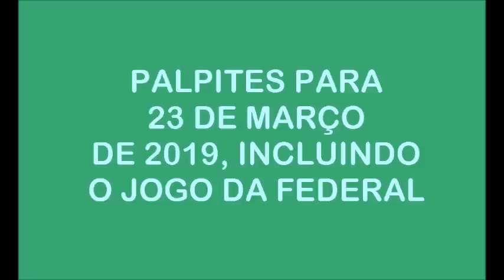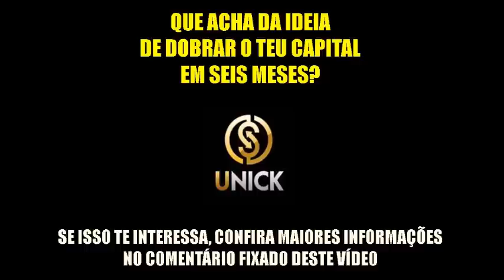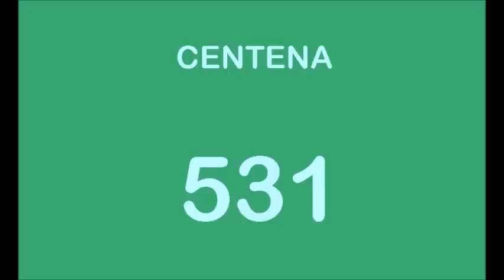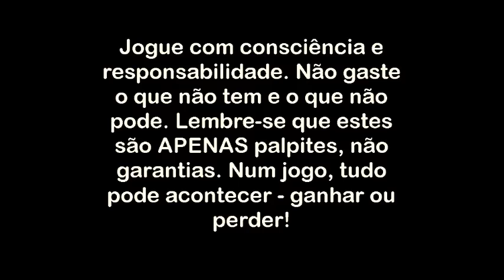Palpites Para 23 de Março de 2019, Inlcuindo o Jogo da Federal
Obtenha maiores informações sobre o míni curso "O Segredo Revelado" (sobre o jogo do bicho), acessando

Milhar: R$ 9.000,00
Centena: R$ 900,00
Dezena: R$ 90,00
Duque de dezena: R$ 300,00
Terno de dezena: R$ 15.000,00
Grupo: R$ 22,00
Duque de grupo: R$ 200,00
Terno de grupo: R$ 1.500,00